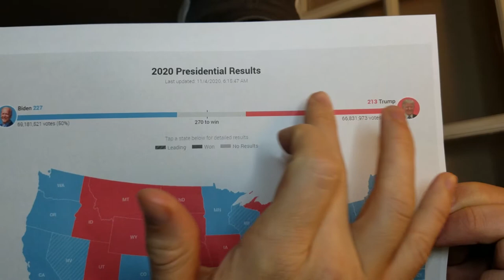Lightwolf Speaks - E0001 - What God told me - Trump is anointed and WILL be President (Numerology)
God told me today that I must not hide anymore. I am not sure if I am technically psychic, but God said I need to to tell people, what I AM, and not be afraid. He has people lined up that have been waiting for me to "show up". So here goes:

I am a PROPHET of God.

In these days, He had loosed his wrath upon those who would do EVIL to his children, or in His name.

He has commanded his children to stand strong in these difficult times of lies and deceipt.

Many of you will reject this message, and that's fine. You may not be ready for what He has to say, but if you listen and look, you will see the Holy Spirit has speaking it to your heart for many decades.

This video concerns spiritual significance of 2020 US Presidential Election. God has revealed his truth to me through signs and symbols here and this is a Numerology Reading. God' Spirit says Trump is God's anointed, his chosen one. Woe to those who oppose in bad faith!

I apologize, as it looks like the last 5 minutes were somehow cut off. I will try to learn from this and figure out how to edit videos before posting going further.